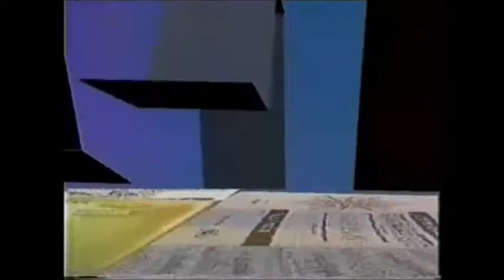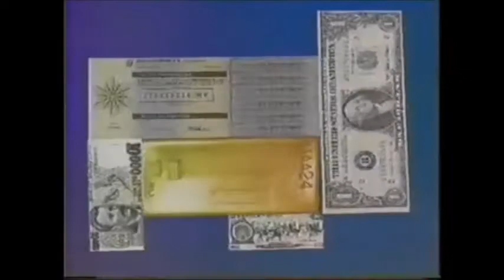Mercado Financeiro apresentado pelo Jornalista Eduardo Homem de Carvalho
Programa diário transmitido pela TVE, em 1992, direto da Bolsa de Valores do Rio de Janeiro.